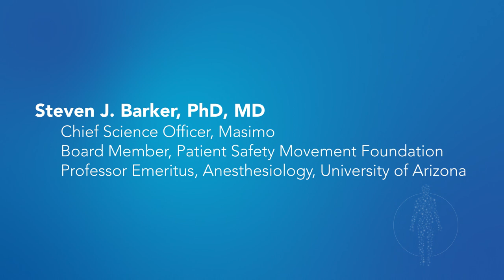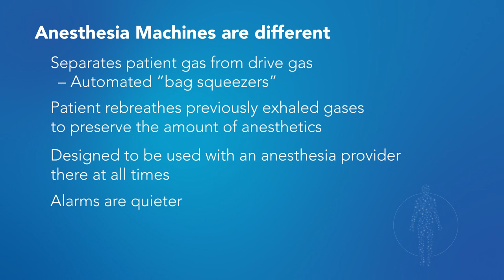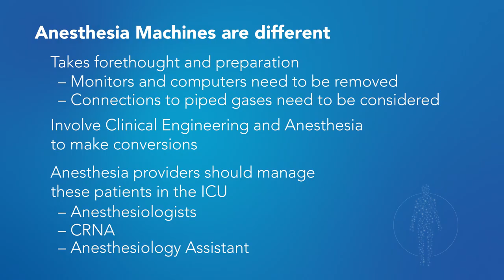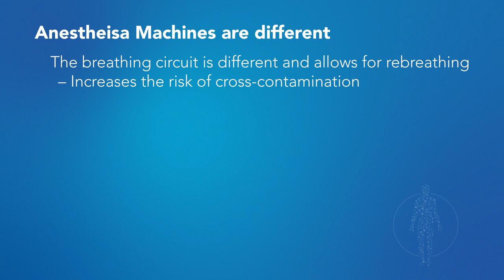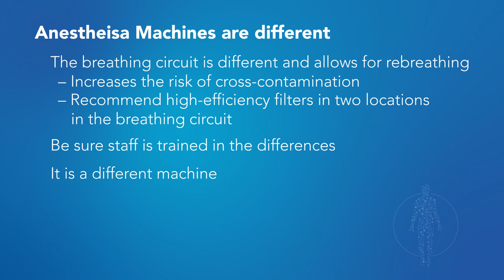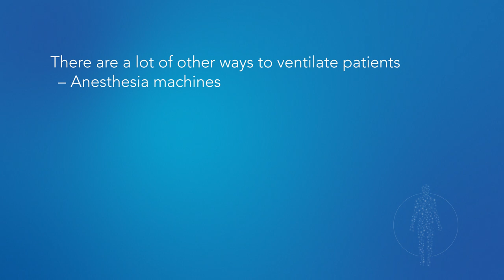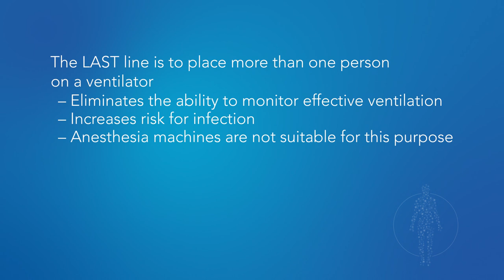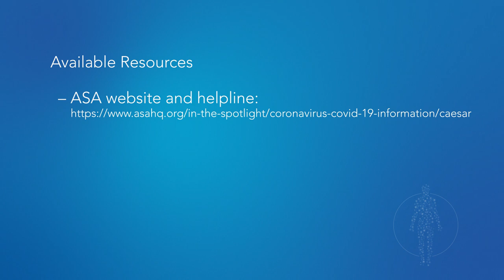COVID-19 Update: Ventilator Shortages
In this video, Dr. Steve Barker and Dr. Robert Loeb offer practical advice to help you manage the shortage of ventilators in hospitals.